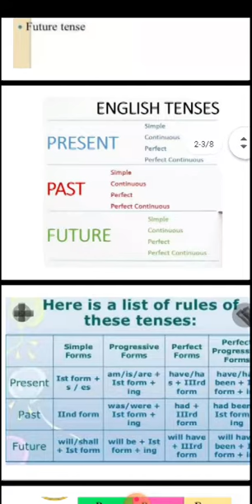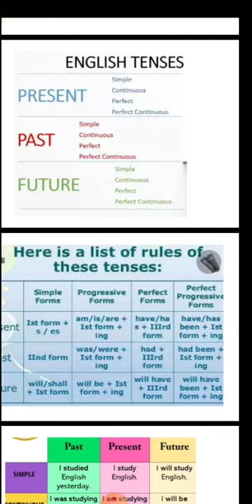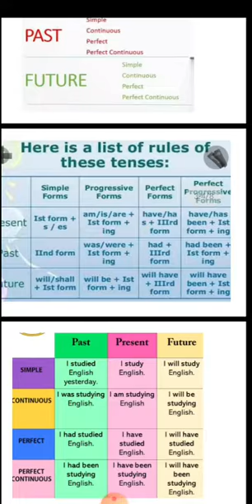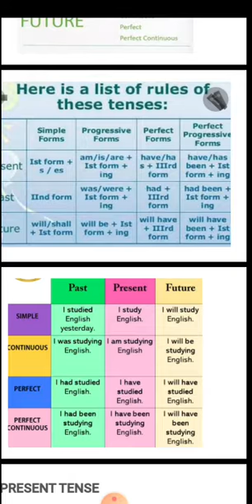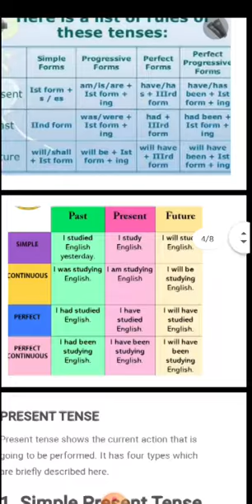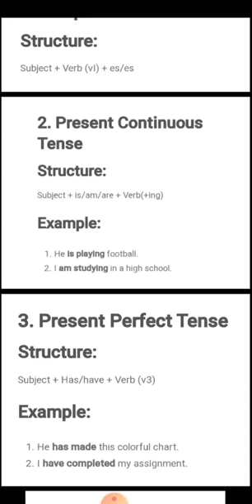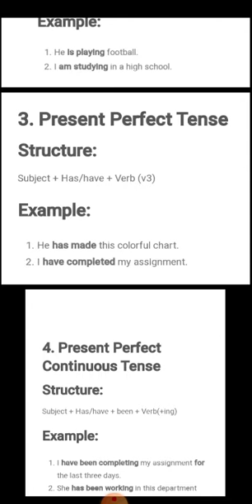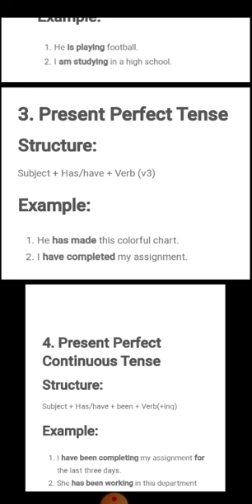21 July 2020